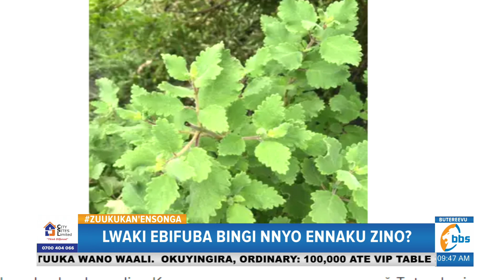Ebiviirako endwadde y'ekifuba n'engeri y'okubwetangiramu ng'akozesa obutonde - Part 2